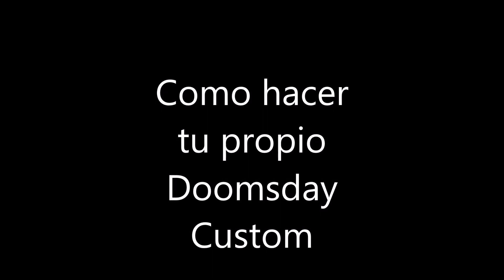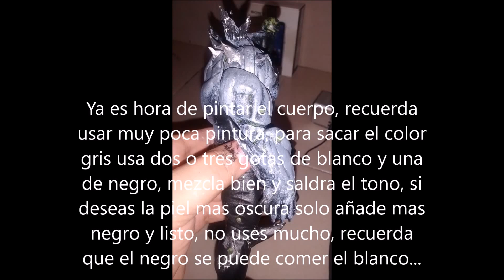Tutorial para crear tu propio Doomsday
MATERIALES

1.- FIGURA HULK MARVEL LEGENDS AVENGERS
2.- PASTA DAS
3 COLORES NEGRO Y BLANCO (PARA CREAR EL GRIS QUE MAS TE AGRADE)
4.- MUCHA IMAGINACION!!!